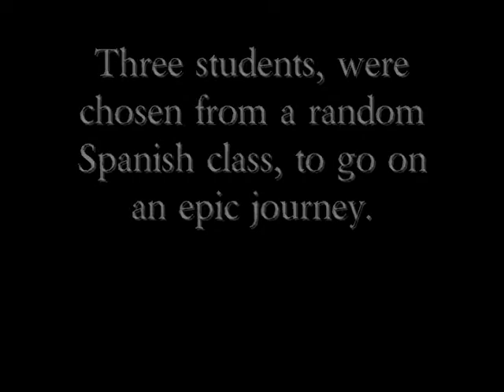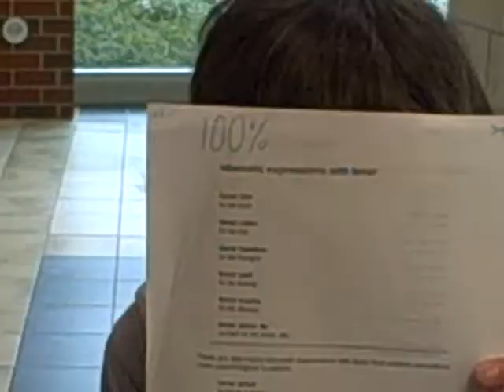The Tener Expressions Quest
John, Stefan, and Koty. Spanish Tener Movie.